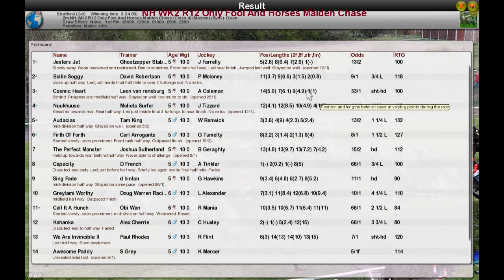NH WK2 R12 Only Fool And Horses Maiden Chase